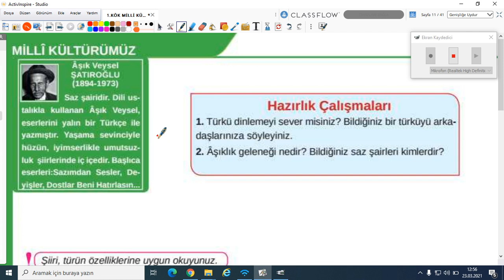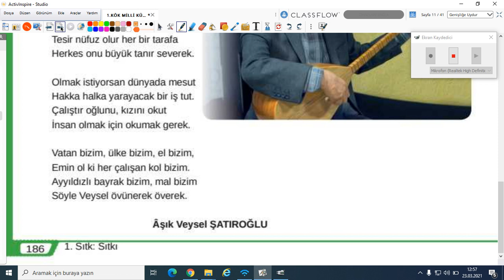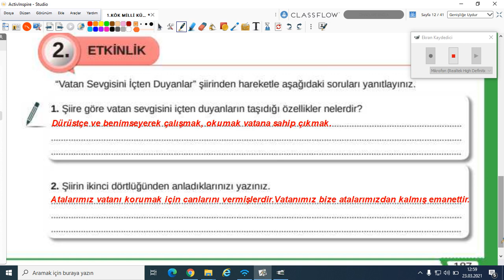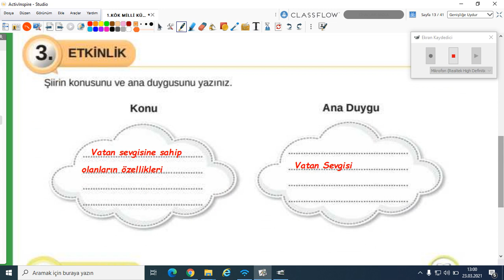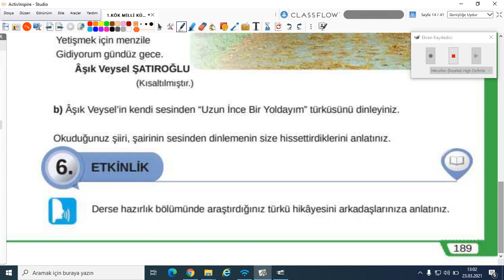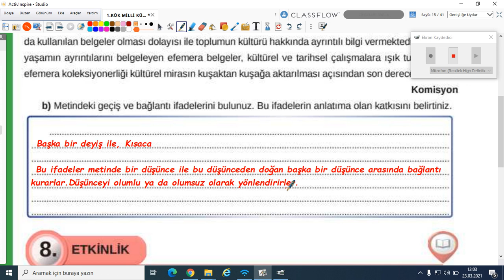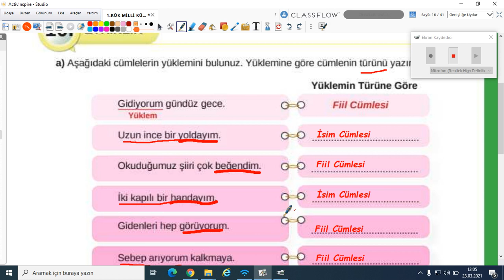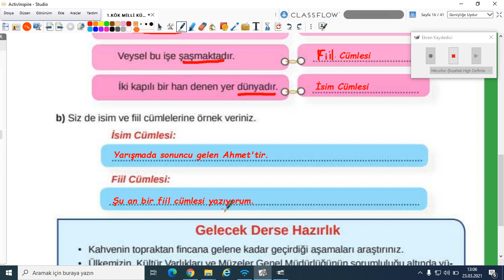2020-2021 8.Sınıf Türkçe T8001-Milli Kültürümüz Vatan Sevgisini İçten Duyanlar|Anlatan Miray Kubilay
GO Ortaokul 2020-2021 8. Sınıf Türkçe T8001 - Milli Kültürümüz Vatan Sevgisini İçten Duyanlar
1-KÖK (Konu Öğrenme Kılavuzu)
Anlatan: Miray Kubilay

1. Türkçeyi doğru, güzel ve etkili kullanma
2. Eleştirel düşünme
3. Yaratıcı düşünme
5. Problem çözme
6. Araştırma
7. Karar verme
8. Bilgi teknolojilerini kullanma
9. Girişimcilik